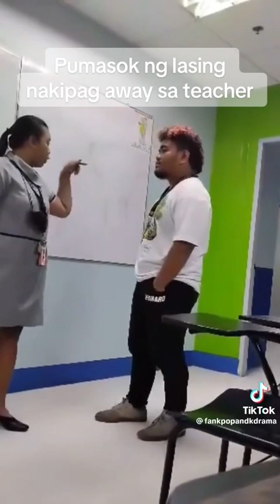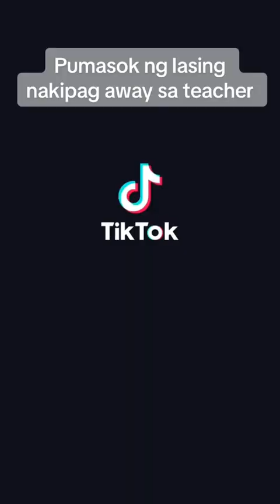Lasing na studyante pumasok sa school😱